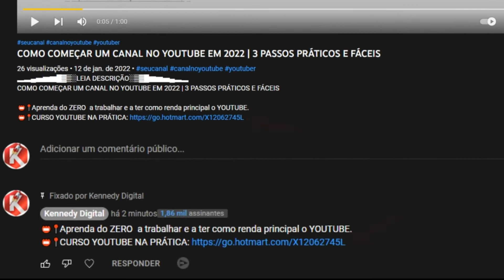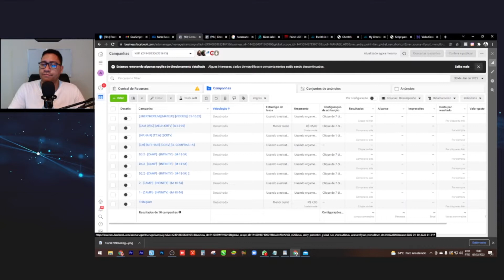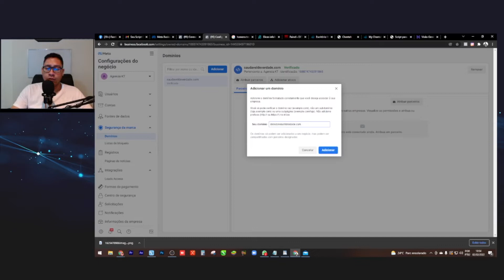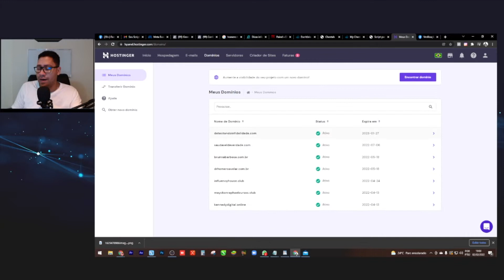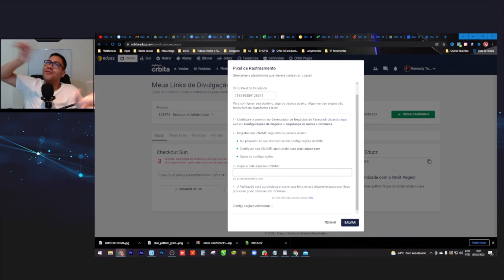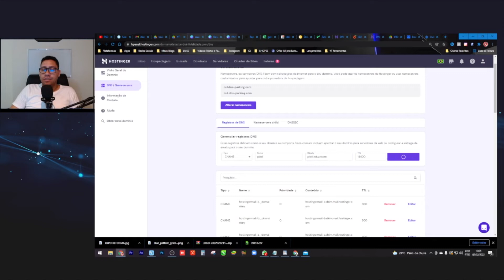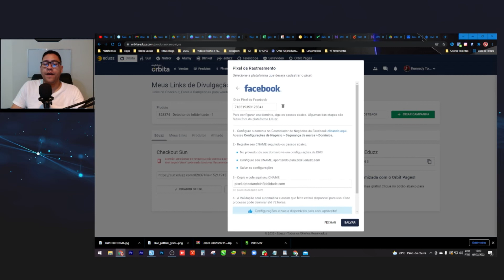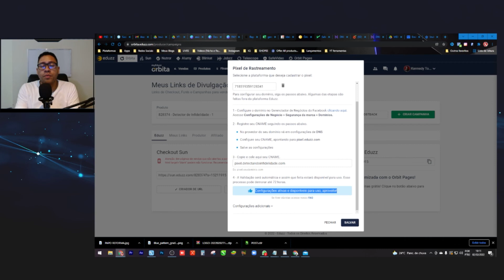COMO COLOCAR O PIXEL DO FACEBOOK DENTRO DA EDUZZ E COMO VERIFICAR DOMINIO DENTRO DA BM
Configurar ou instalar o pixel do facebook dentro das eduzz, parece algo complicado, porem não é.
 Neste vídeo vou te mostrar o quanto é descomplicado a instalação do pixel do facebook e tambem como verificar o dominio dentro da bm.

📛📍Aprenda do ZERO  a trabalhar e a ter como renda principal o YOUTUBE.

UTILITÁRIOS PARA TER CANAL DO YOUTUBE:

💡🔰 LAPELA QUE COMECEI
💡🔰 LAPELA PROFISSIONAL BAIXO VALOR
💡🔰 LAPELA PROFISSIONAL TIPO 2
💡🔰 TRIPÉ PARA GRAVAÇÕES
💡🔰 Kit Completo Ring Light Com Tripé Dimmer Youtuber
💡🔰 MOUSE + TECLADO SEM FIO DELL
💡🔰 MOUSE + TECLADO SEM FIO LOGITECH
💡🔰 WEBCAM QUE COMECEI (1080p)
💡🔰 WEBCAM PROFISSIONAL LOGITECH (1080p)